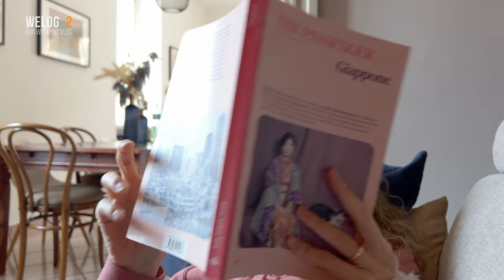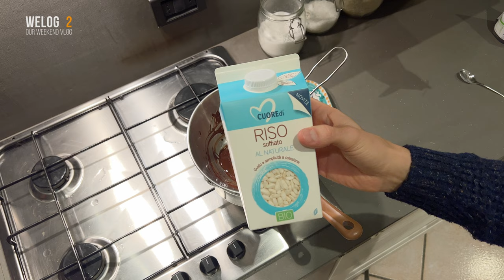WeLog 2 (Our weekend vlog) | peaceful weekend in Como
Hi! We are Paolo and Diletta. We will be sharing highlights of our favorite moments as wife and hubby: weekends!
When work stops, we dedicate 2 days to us, our friends and families, travelling, cooking and chilling.
We are based in Como Lake (Italy) but we will let you wander with us!

This is the second Weekend :)

00:00 Saturday Breakfast
01:34 Morning Routine by Diletta
03:00 Como Center
05:26 Saturday Lunch
06:08 Drone on Pusiano Lake
09:01 Saturday Dinner
10:14 Sunday Morning
10:46 Unpack and Lunch
11:31 Food Shopping
12:00 Chocorice
13:06 Goodnight